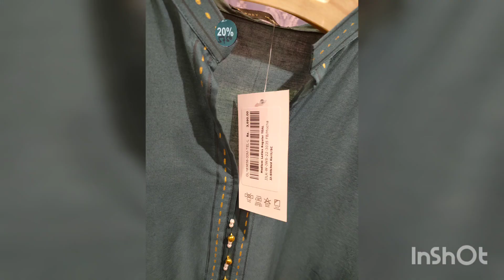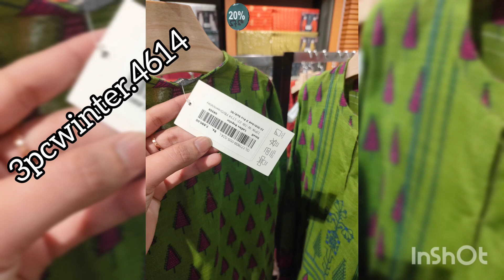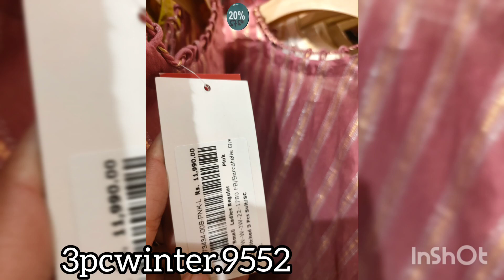J.junaid jamshed jinnah Day Sale 2022 | j.winter sale 2022 | j.sale today